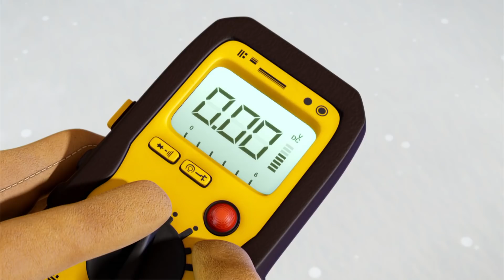⭐ Bob el constructor en español 🛠Roly se empapa! 🛠Dibujos animados para niños ⭐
🛠Bob el Constructor en español⭐ ¡NUEVO!

Podemos construirlo? ¡Sí, podemos! ¡Ponte tu casco y tu cinturón de herramientas! Únete a Bob el Constructor y a su equipo mientras construyen grandes proyectos usando los cimientos de la determinación y el trabajo en equipo. Con su socia en el negocio, Wendy, el aprendiz de constructor, Leo, y un equipo de máquinas, Bob está listo para arreglar Villa Arreglo y Ciudad Primavera. Este equipo se hace cargo de cualquier proyecto, martilleando soluciones a todos los problemas y fomentando la confianza a lo largo del proceso. Ningún proyecto es muy grande o muy pequeño: arreglan y reparan desde un techo con goteras, hasta un rascacielos. Después de todo¿¡la diversión está en hacerlo! Desde la parte superior de su casco amarillo, hasta la punta de sus botas¿¡Bob está listo para la acción!